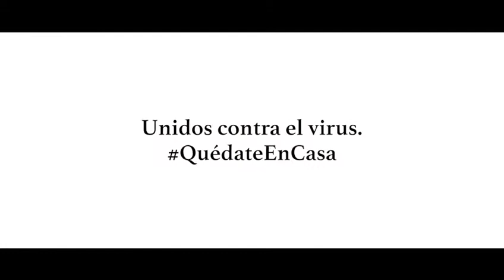coronavirus. Junta de Castilla y León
Vídeo de la Junta de Castilla y León